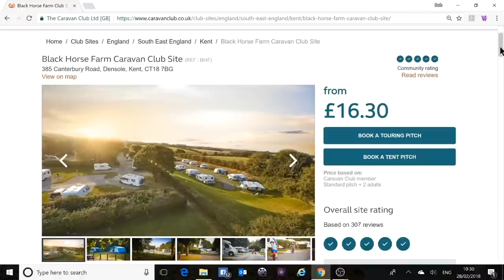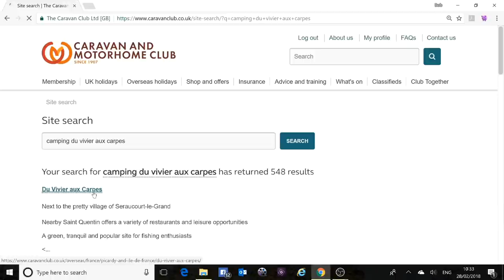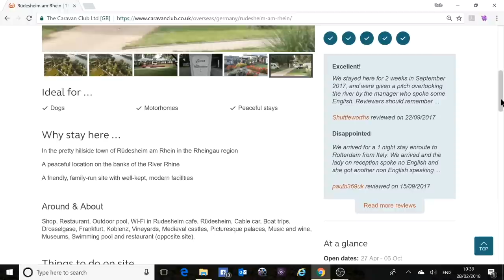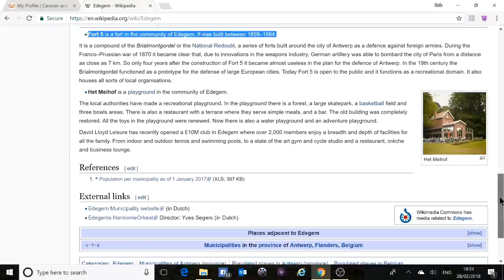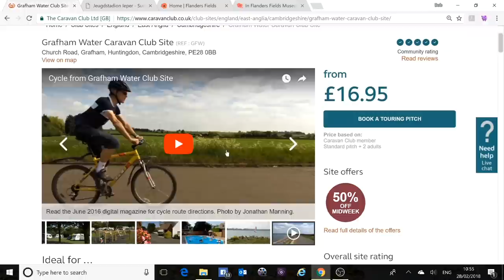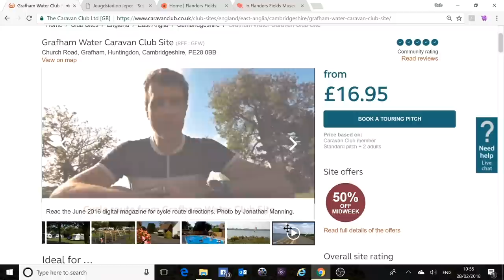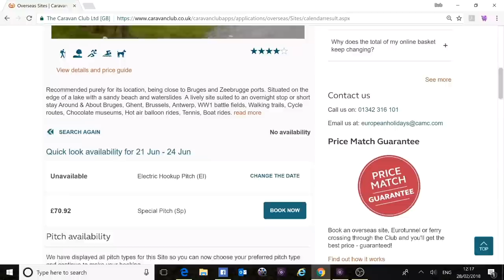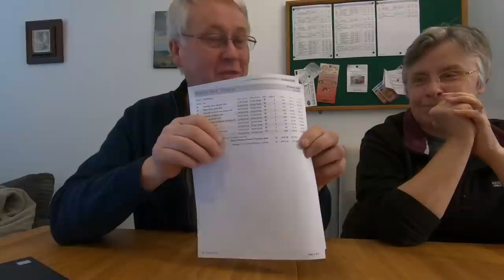Plans for our European Tour | Update on NEC Show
Plans for our European Trip and an update on our visit to the recent NEC.

Thanks!

Car: VW Club Up! (2015)